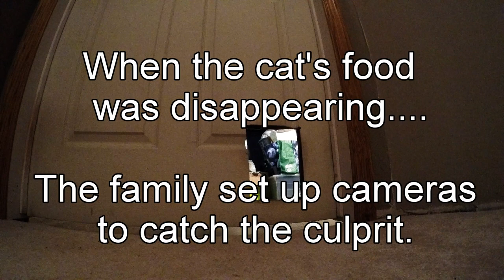Hidden cameras catch greedy beagle in the act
When the cat food was disappearing and the cat was constantly hungry, it was clear that something was amiss. Suspecting that the cat was not getting everything that was set out for her, this family set up cameras to investigate. The result was a surprise because the cat door had always been too small for the family beagle to fit through. But all that changed after a few months of consistent nightly walks. It seems that Buddha's new-found fitness and weight loss were just what he needed to squeeze through the small opening to where the cat dish is!